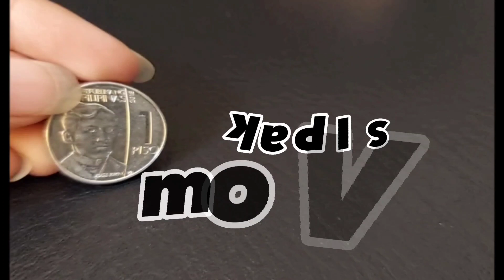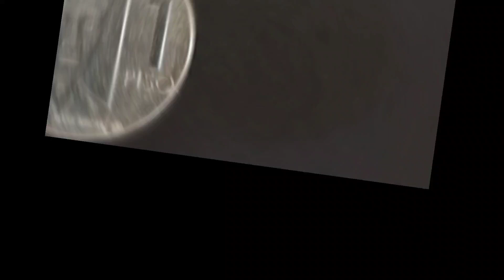BAHAY KUBO sa tonong A, E, I, O, U | Game for a Cause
Sa larong ito, nais naming makapagbigay ng saya habang tumutulong sa kapwa 🥰

- to inspire, to give happiness and most of all, to help other people.

God bless !